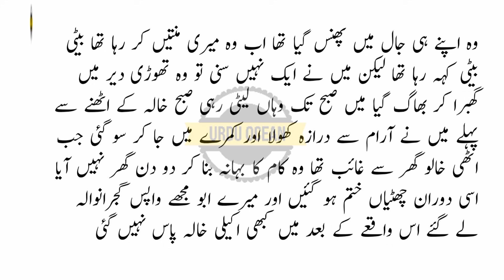My Life Story in Urdu l Urdu Novel l Short Urdu Stories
My Life Story in Urdu l Urdu Novel l Short Urdu Stories l Hindi Stories

Writer Narrator & Editor :
Hassan Mahmood.

Note : I'm not owner of background music and images used in video.

Warning : Re-uploading of this video is not allowed to anyone.

The Urdu Ocean HD Team..